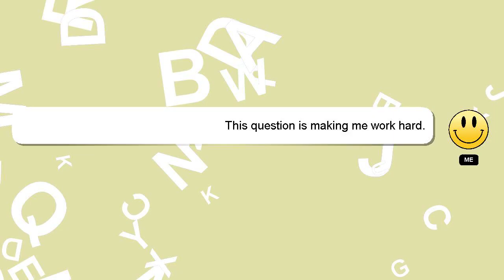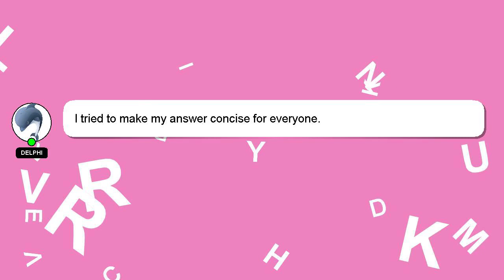How to hide peoples reactions on facebook?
A brief introduction of myself, Hey, I'm known as Delphi. Allow me to support you in answering your questions. - How to hide peoples reactions on facebook?

If you provide an answer, I will 'heart' it as a sign of gratitude.

*2 What we are experimenting :*